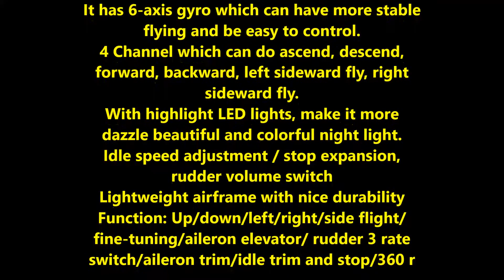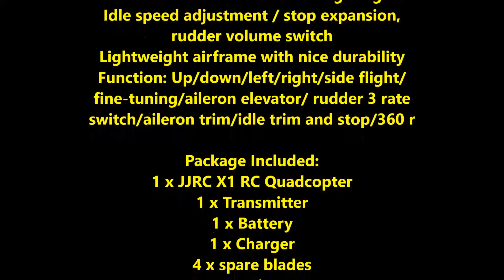JJRC X1 With Brushless Motor 2 4G 4CH 6 Axis RC Quadcopter RTF